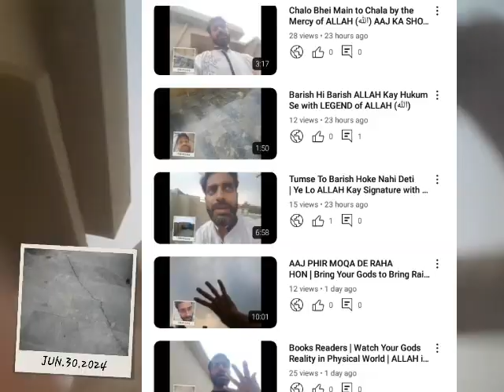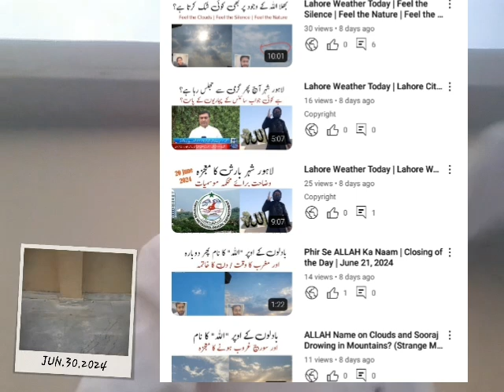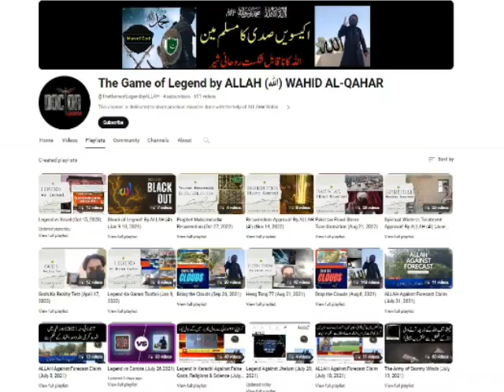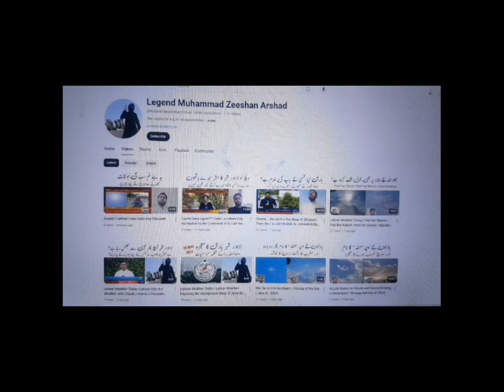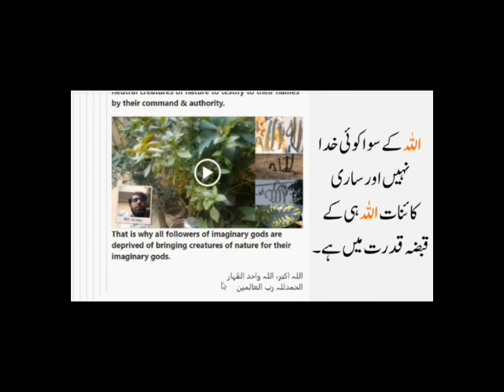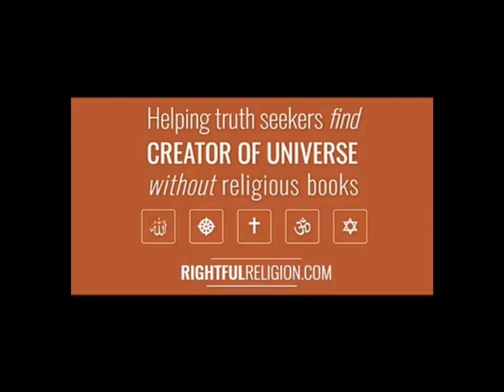Challenge Time is Over | The Game Has Been Done! with Signatures of ALLAH (اللہ) | End of False Gods